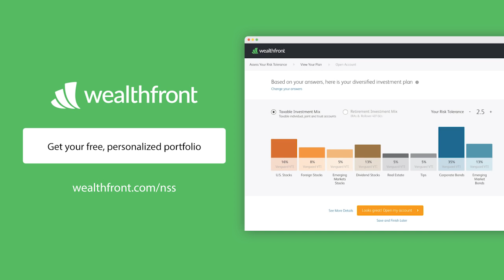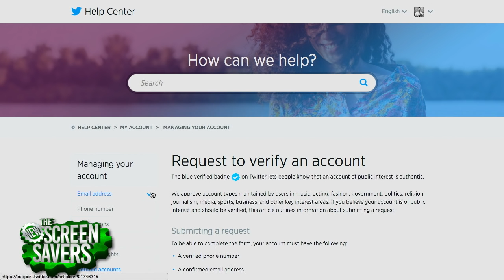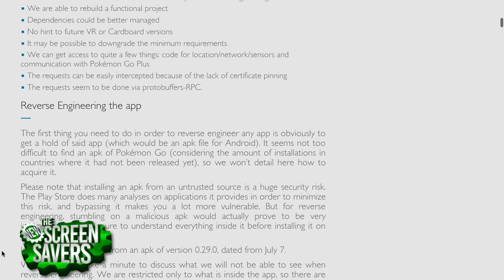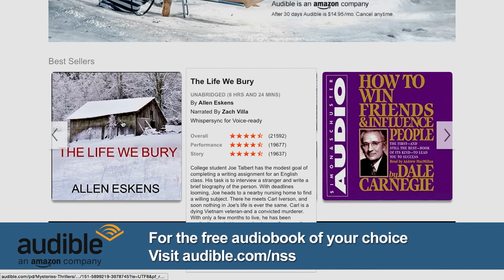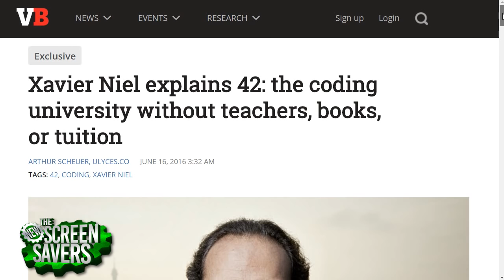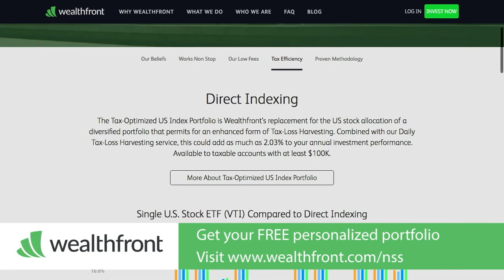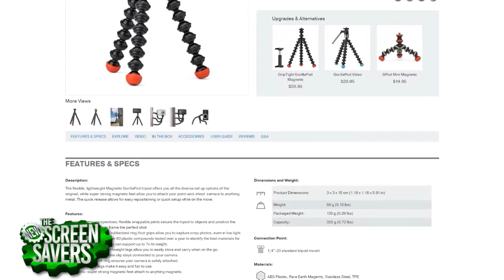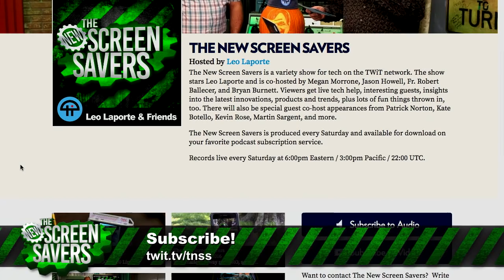The New Screen Savers 63: Mapping Pokémon GO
Hosts: Leo Laporte and Megan Morrone
Leo Laporte and Megan Morrone talk with an expert about the insides of Pokémon GO. We'll meet one of the folks who built a live map of Pokémon locations. A tuition free school for developers, 42, opens in Silicon Valley and their COO is here to talk about how the school works. Leo "unboxes" his Tesla Model X.
Guests: Laurie Voss, Michael Christopher, Brittany Bir, Fr. Robert Ballecer, SJ, Fredrick Van Johnson, and Bryan Burnett
The New Screen Savers will record live, every Saturday at 3PM Pacific on live.twit.tv. It will be made available for download and streaming later that evening
Thanks to Cachefly for bandwidth for this episode.